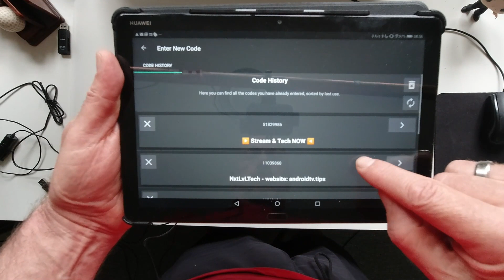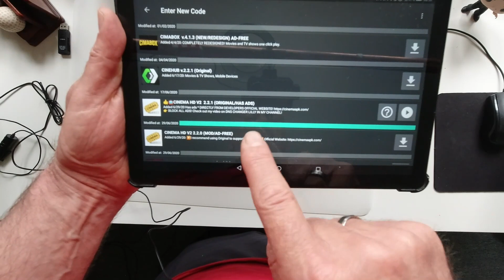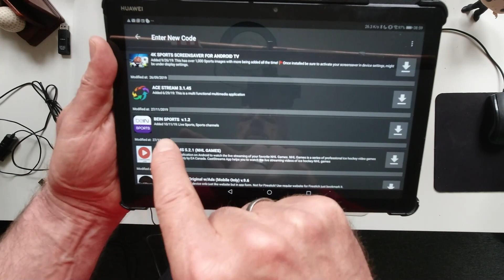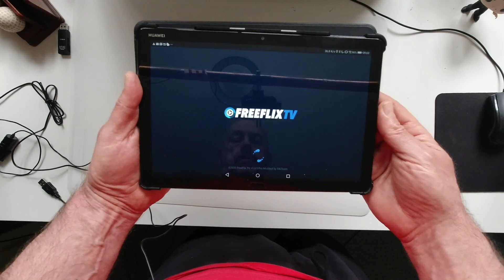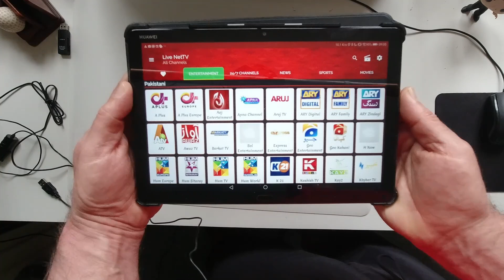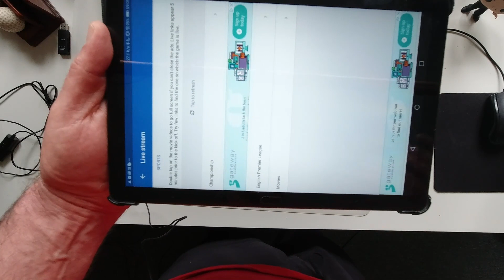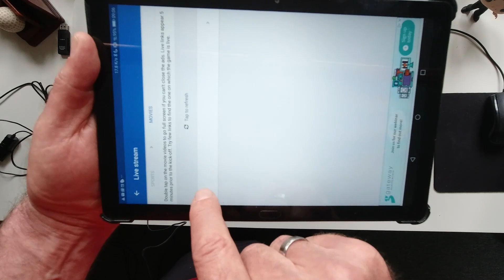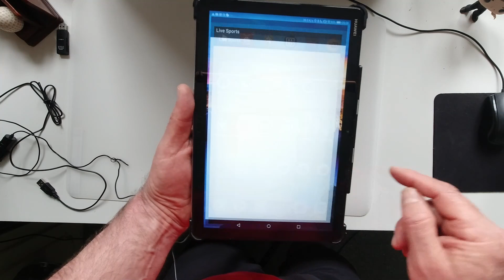how to download Filelinked on to your Android device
a video to show you how to download filelinked on to your Android device, smart TV and firestick